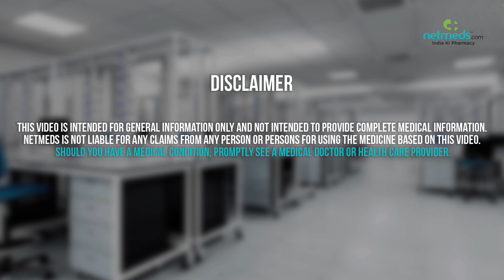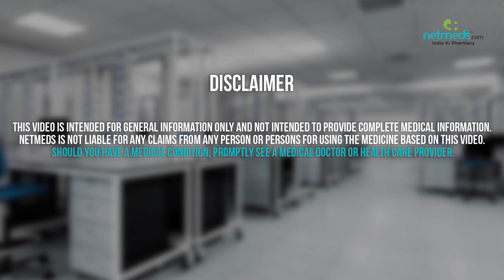Ferric Carboxymaltose Injection - Drug Information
Ferric Carboxymaltose Injection : Therapeutic Uses, Warning and Precautions, Interactions, Directions for Use, Side Effects and Storage. Find out which brands carry Ferric Carboxymaltose Injection